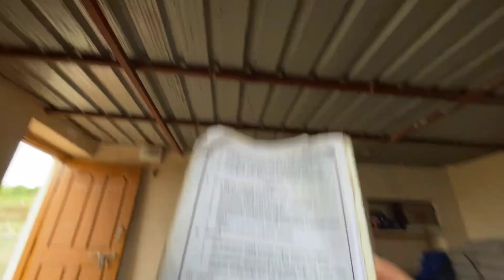unty katte ಹಾಲು kotlu kudiyoke 🤮23/29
Tq BATALIANS for watching ❤️

Permission has been taken from everybody shown in this video.👍
Everything is entertainment only